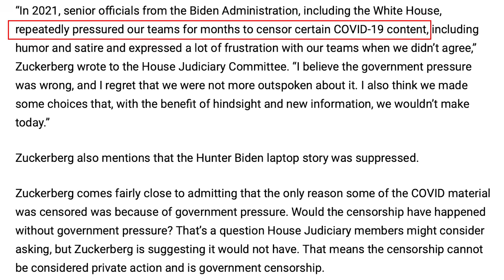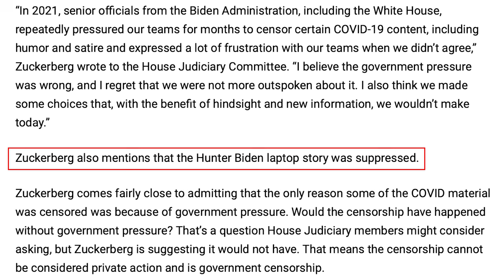Prophecy Files Briefing: LIES